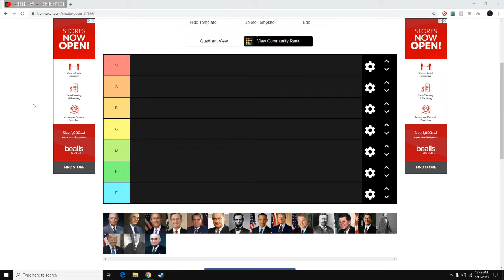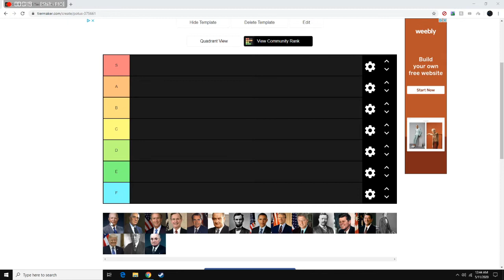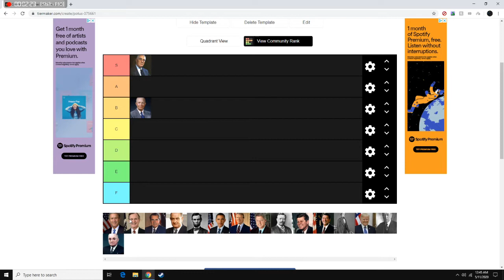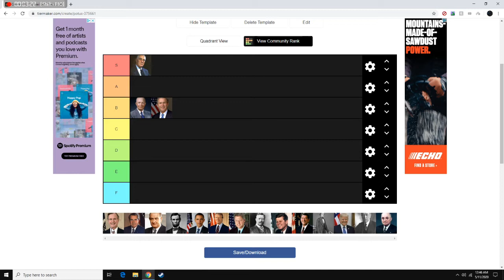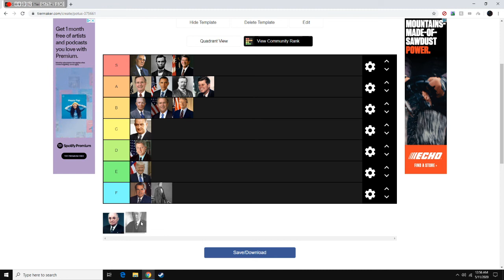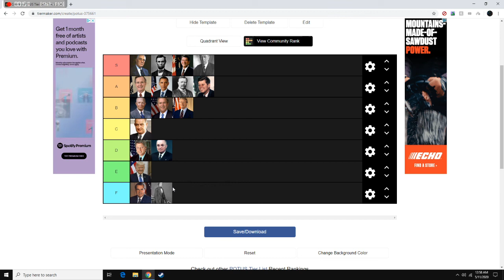17 U.S. Presidents Tier Ranked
In this video, I rank 17 Presidents of the United States.